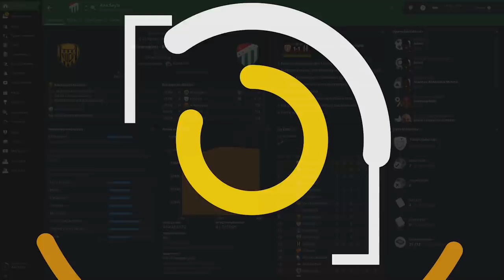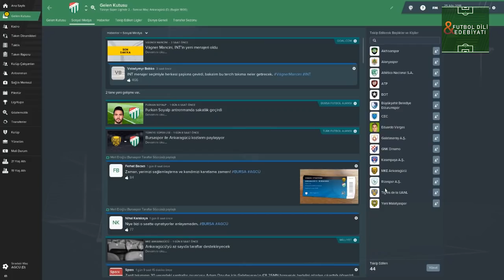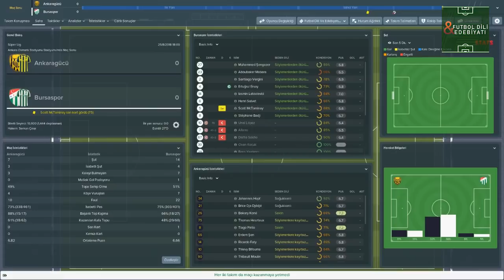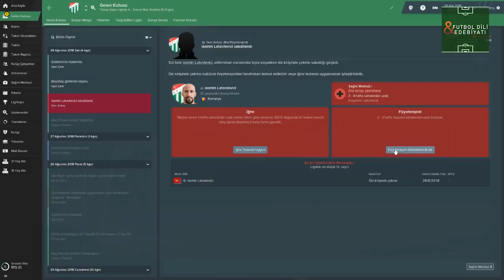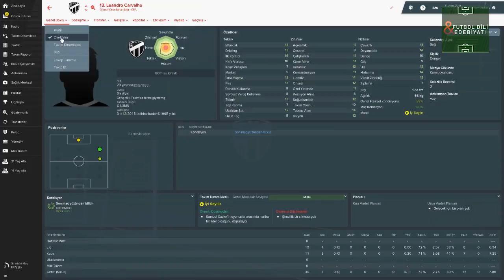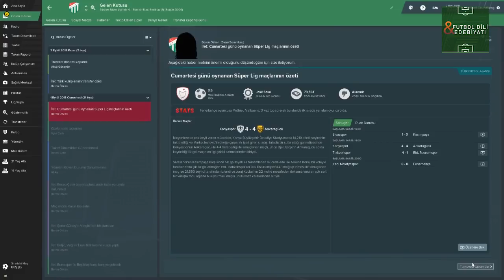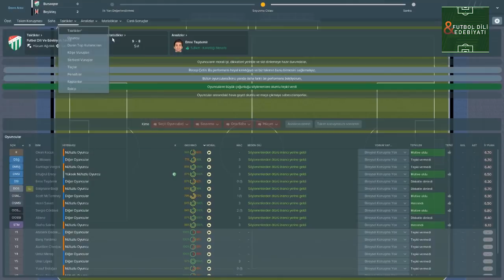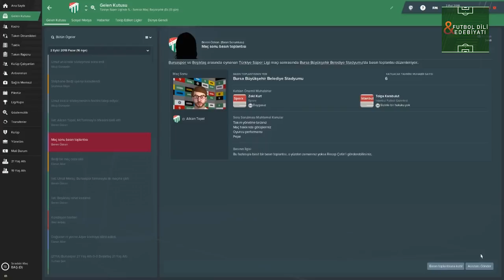Football Manager 2019 Bursaspor Kariyeri #2 - Yapmayın Çocuklar !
Herkese yeniden selamlar bir başka Football Manager 2019 videosuyla sizlerle birlikteyiz. Bu videoda FM 19 Bursaspor Kariyerimize devam ediyoruz.

Görüntü kalitesi biraz kötü oldu. Bir sonraki fm 2019 videosunda bunu düzeltmeye çalışacağız bunun için herkesten özür dilerim :)